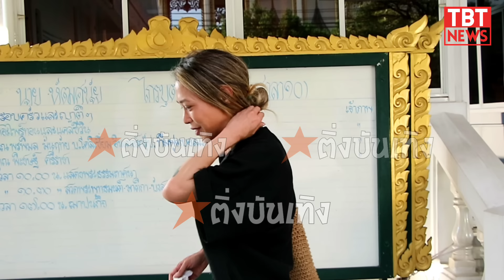ใจหาย ทรายเจริญปุระ เปิดใจทั้งน้ำตา กราบลา เมฆวินัย พี่ชายที่แสนดี ดีใจคนจดจำภาพ